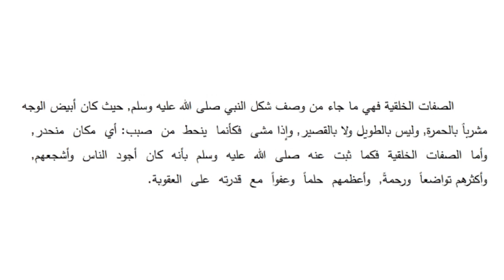4 th semester BA Afzalul ulama uloomul ul hadees in Malayalam | PART 1